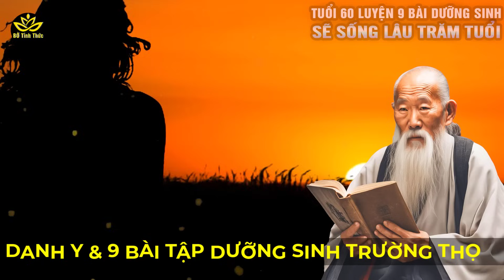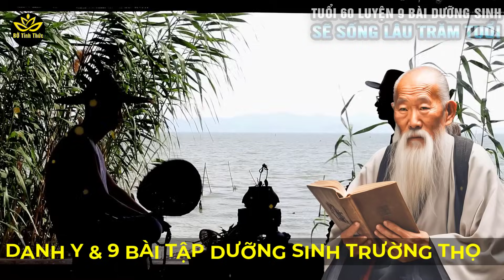[Hiếm có] 9 Bài Tập Dưỡng Sinh Đơn Giản Tại Nhà, lời khuyên sức khỏe sống trường thọ BTT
Video [Hiếm có] 9 Bài Tập Dưỡng Sinh Đơn Giản Tại Nhà, lời khuyên sức khỏe sống trường thọ BTT
Hãy xem và suy ngẫm để rút ra những kinh nghiệm sống quý báu hợp nhất với mình nhé quý vị.
Tuyên bố miễn trừ trách nhiệm: Những chia sẻ của chúng tôi trong video trên BỜ Tỉnh Thức chỉ mang tính chất tham khảo, quý vị hãy để lại bình luận nhằm xây dựng, không đả kích hay phán xét. Tuy nhiên, chúng tôi luôn hy vọng những góc nhìn này sẽ là món ăn tinh thần hữu ích góp phần thay đổi cuộc sống của quý vị ngày một tốt hơn. Kính mong được sự ủng hộ và đồng hành từ quý vị. Xin chân thành cảm ơn!